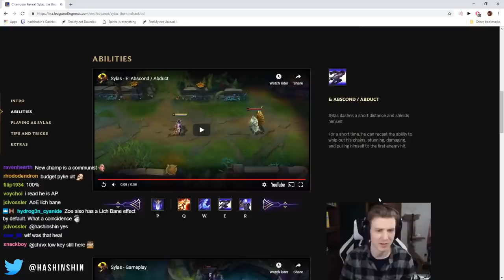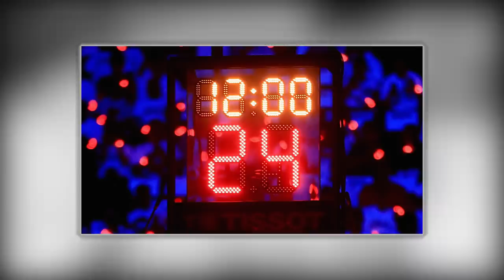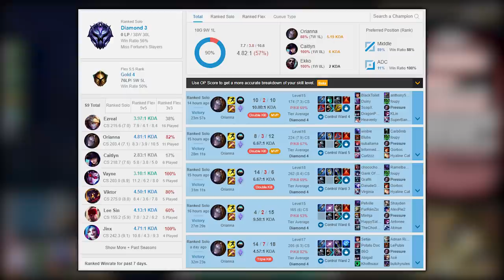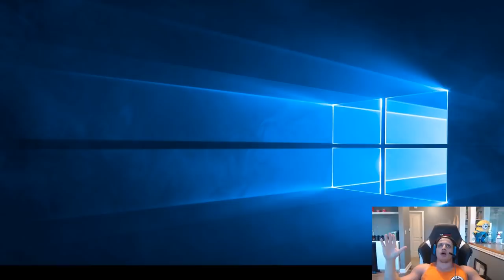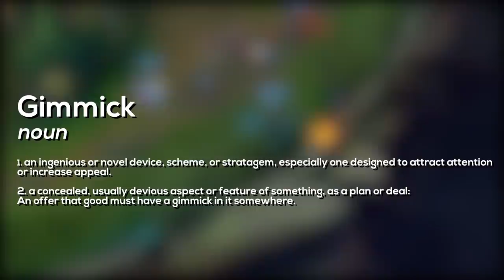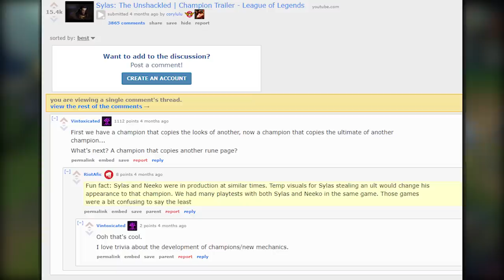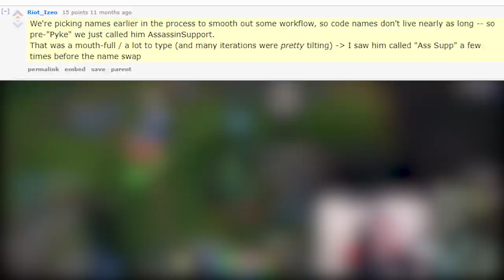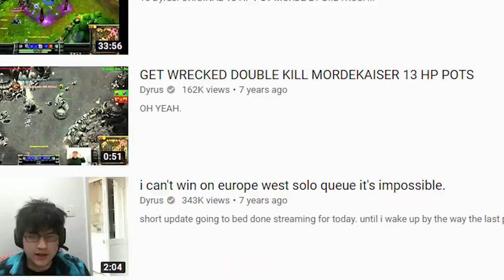Why Does League Of Legends Keep Changing?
Today, let's talk about how league of legends has been receiving patch after patch and change after change over time, and what that effect has on the game. After that, we will loop in the changes on patch 9.12, the mordekaiser rework, and many other things about the new mordekaiser.

Patch 9.12 on the PBE and riven changes on surrender at 20